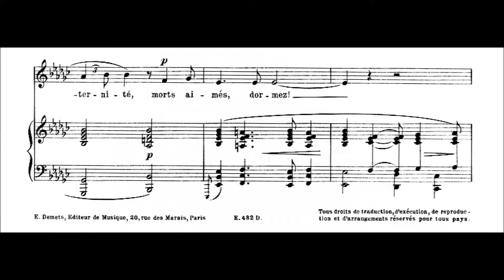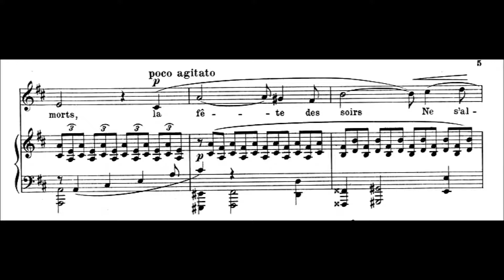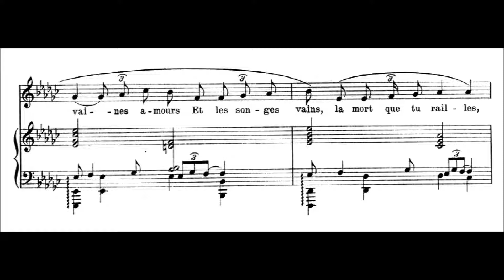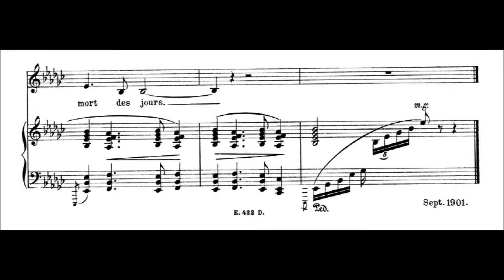Gabriel Dupont - Le jour des morts (1901) [Score]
Gabriel Dupont (1878 – 1914), Le jour des morts (1901) for voice (baritone or mezzo-soprano), and piano, poem by Georges Van Ormelingen (1865–1906) (using pseudonym George Vanor).

This piece is dedicated to J. Bartet.

Gabriel Édouard Xavier Dupont  was a French composer, known for his operas and chamber music. Dupont was born in Caen. Following after his father who was a teacher at the Malherbe secondary school and the organist at the Church Saint-Étienne in his home town, Dupont began his studies at the conservatory of music and declamation at the age of 15. There he studied harmony with Antoine Taudou, descant with André Gedalge, and composition with Jules Massenet. In 1895, he was given instruction on the organ by Alexander Guilmant. Between 1897 and 1903, he studied composition with Charles-Marie Widor.

Dupont's brothers also had artistic careers. Maurice, curator of the Guimet Museum, was an Oriental expert and man of letters. Robert (1874–1949) was a landscaper for Sarthe and Brittany, as well as an official painter of the town halls of Paris.
In 1901, while performing his military service, Dupont competed for the Rome Prize. He won second prize, behind André Caplet but ahead of Maurice Ravel. He was also named laureate of the Sonzogno competition for his opera La Cabrera, which was later presented with success at La Scala and then at the Théâtre national de l'Opéra-Comique in 1905.

In 1903, Dupont composed a cycle of fourteen pieces for the piano, Les heures dolentes, during his convalescence from his first bout of tuberculosis — the disease that would ultimately cause his death at the age of 36.

While residing at Cap Ferret, a small island refuge for tuberculosis patients, he composed another cycle of ten pieces for the piano, La Maison dans les dunes (1908–1909. Maurice Dumesnil premiered the suite on 3 June 1910 at the Salle Pleyel. Dupont wrote three more operas: La Glu (1909), a Breton melodrama based on a novel by Jean Richepin; La Farce du cuvier (1911), using a libretto by Henri Cain; and Antar (1912–14), also using a Cain libretto. Antar was performed after Dupont's death in a grandiose and exotically dark production at the Opéra Comique in March 1921.

Dupont died from tuberculosis on the evening of 1 August 1914 in Le Vésinet. The monument on his tomb is prominent in the cemetery there.

Dupont's Complete Works for Solo Piano have been recorded by Emile Naoumoff and Marie-Catherine Girod.

(Wikipedia)